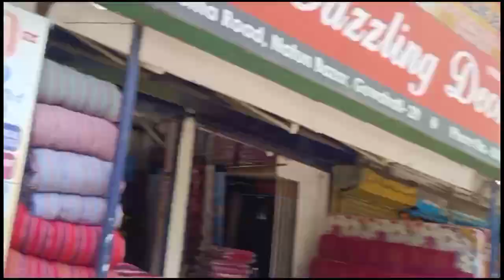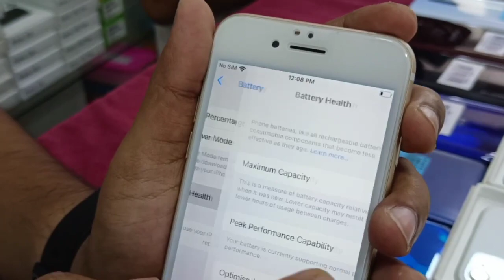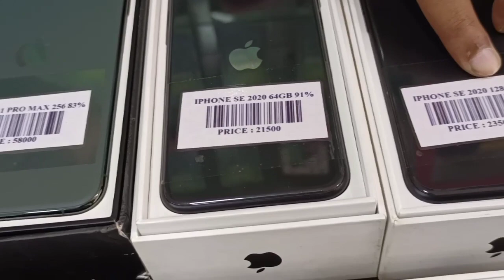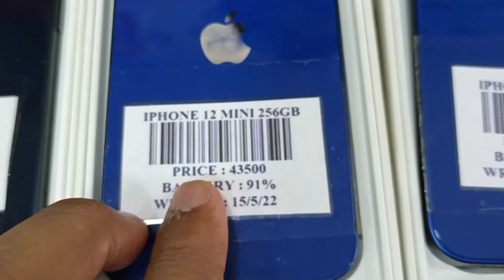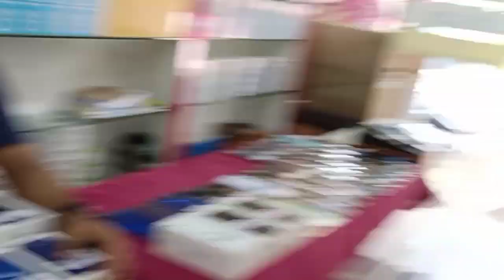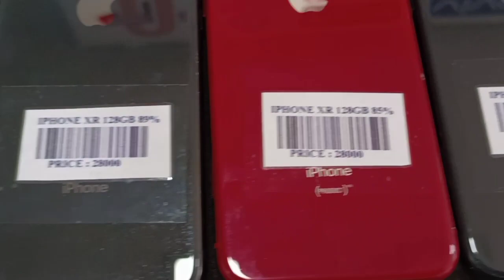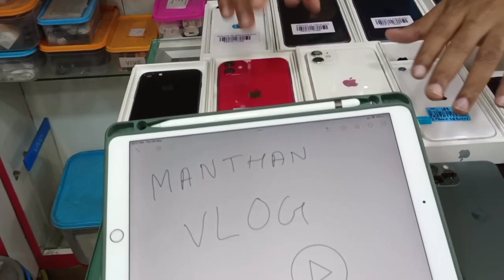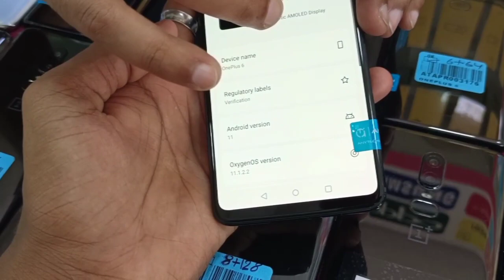Second hand mobile in গুৱাহাটী secondhandmobile guwahaticity iphone13mini কম দামত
1. S.F TRADERS

SHOP ADDRESS = NATUN BAZAR , BASISTHA ROAD NEAR NIHARIKA LODGE PIN - 781029

2. S.F TRADERS
Opp - Little Flower School , Hatigoan Charali
Parijat Path Guwahati - 781038

lost of ❤️